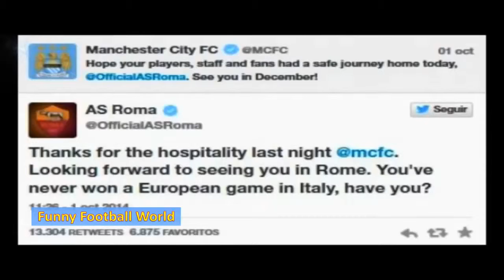Funny Football Videos Forever